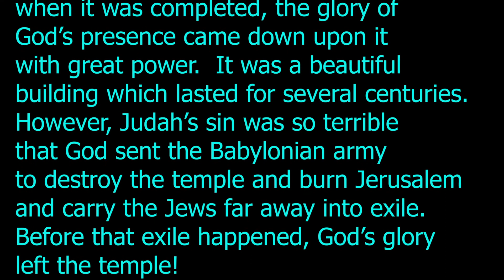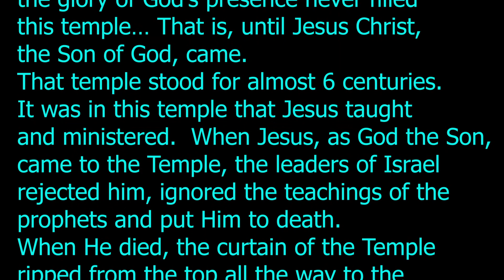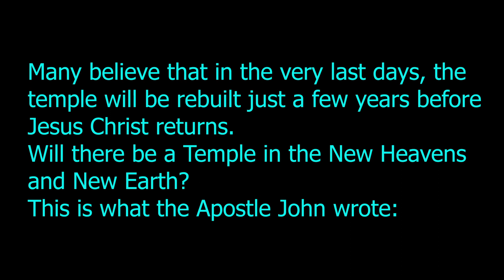CRST 381 Week15 Class30 Return from Exile